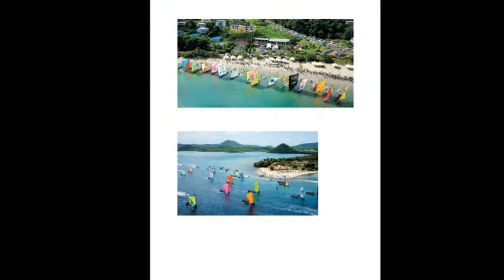Martinique "Flower of Caribbean"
Ayikoo present Martinique "Flower of Caribbean"
Ayikoo présente la Martinique " Fleur de la Caraibes"

Ayikoo Promotionne le tourisme de tous les pays du monde
Ayikoo Promote your country's tourism